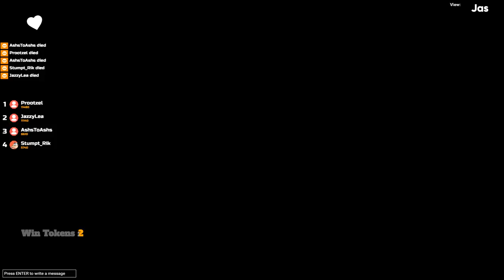Crey - Build and Play AMAZING MINI GAMES! (4 Player Early Access Gameplay)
Stumpt checks out Crey, a free game engine where you can easily make a game and share your creations. We play four of the mini games: Tortuga, Deathmatch Arena, Woodland Carnage, and Deathrun!